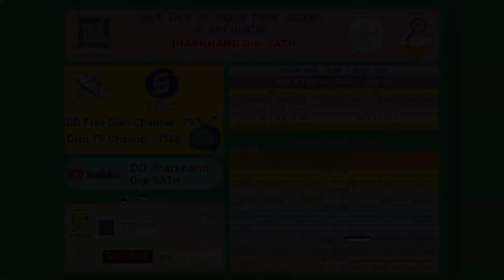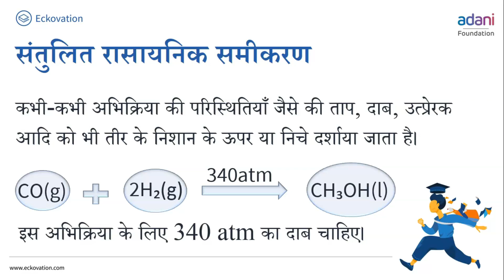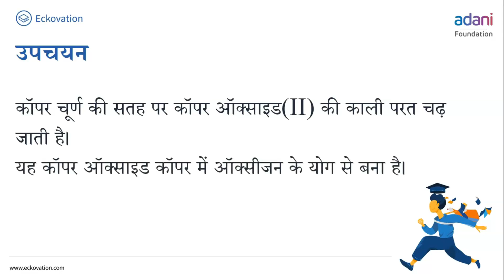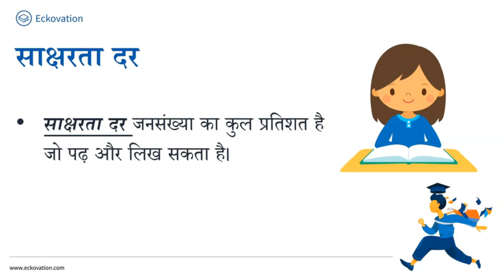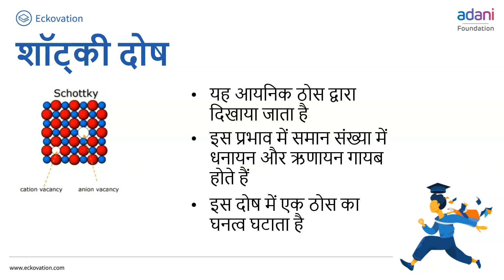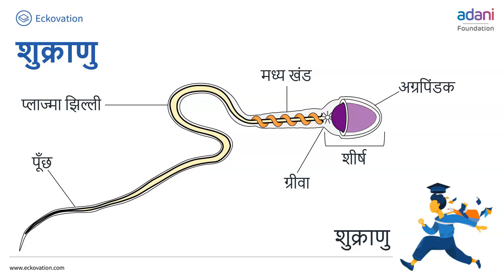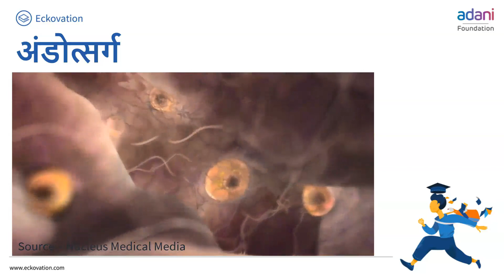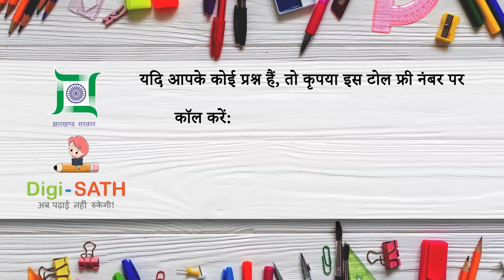Episode 4: Digi SATH Class 10 and 12 | Eckovation | DD Jharkhand | JEPC